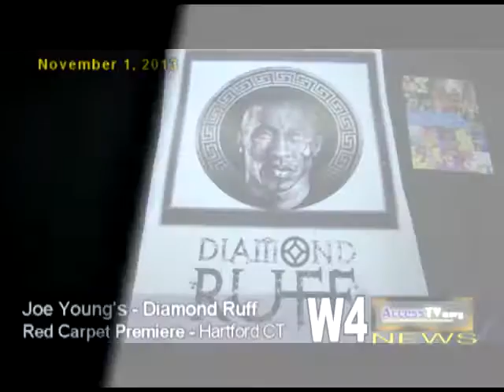W4 News - Diamond Ruff Red Carpet Premiere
Diamond Ruff Red Carpet Premiere

Hosted by Joe Young, the Diamond Ruff Premiere will be a Red Carpet Event at The Bushnell Center for the Performing Arts. In addition to the out-of-state stars that will be attending, thousands of individuals from local cast and crew, supporting local businesses, schools and colleges, non-profit organizations, friends, family, and the greater community interested in celebrating Hartford's first full-feature film, will attend the event. All participants will be able to dress up and see the premiere screening of the film preceded by a special making of presentation. VIP tickets include access to a post-film meet and greet reception with the stars of the movie.

Diamond Ruff is about circumstances, choices, consequences, and second chances. Orphaned at a young age, Diamond Ruff uses his intelligence and shrewdness to survive. He becomes an accomplished con artist, crime boss, and millionaire. The movie stars Fredro Starr (rapper from Onyx, actor Save the Last Dance) as Diamond Ruff, Felicia "Snoop" Pearson from The Wire, Dennis White (Notorious) and award winning comedian Michael Colyar, and award winning singer Freddie Jackson. In addition to these stars, hundreds of locally based crew and cast participated, including local TV personality Scot Haney playing the Governor of CT. Local actors, locations, and locally produced music is woven throughout the movie in an effort to feature local talent and business.

This AccessTV.org  Network is Funded by J. Stan and Nyesha McCauley. Additional support made possible by community volunteers. Be a force for good! If you can't save the world - save someone that can!